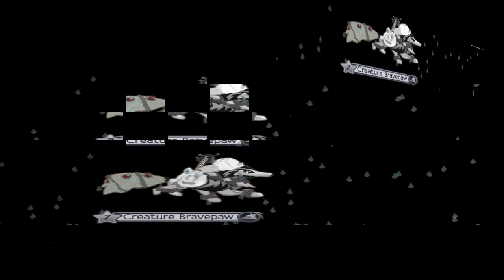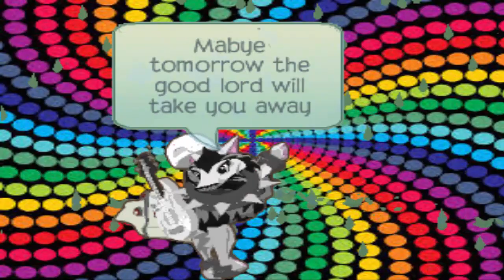AJMV - Dream On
Be sure to like and sub :D
XxWolfchristianxX As Creature XD